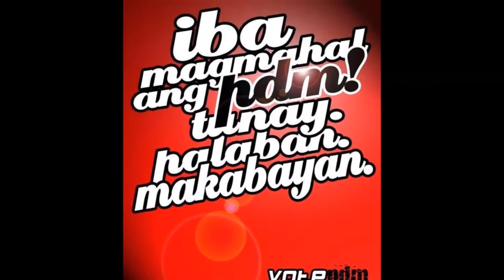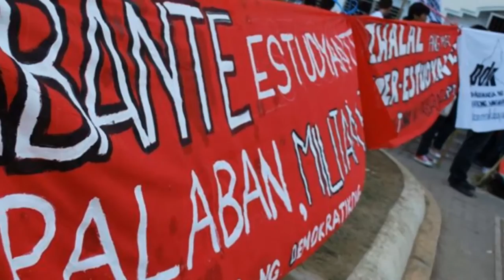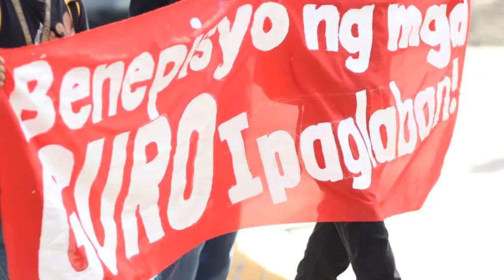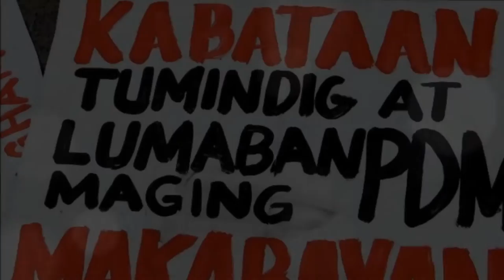Partido Pagkakaisa ng Demokratikong Mag-aaral - Bulacan State University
Ang Partido Pagkakaisa ng Demokratikong Mag-aaral o PDM ay isang pampulitikang partido at masang organisasyon ng mga nagkakaisang estudyante ng Bulacan State University sa lahat ng kampus nito na naninindigan na ang edukasyon ay isang karapatan at dapat ito ay bukas at libre para sa lahat.

Itinatag ang PDM sa kasagsagan ng malalaking kilos protesta laban sa pagtataas ng matrikulo noong 1984 sa pangunguna ng mga lider estudyante at mga kasapi ng League of Filipino Students o LFS.

Hanggang sa kasalukuyan, patuloy na ipinaglalaban ng PDM ang interes, karapatan at kagalingan ng mga mag-aaral sa loob at labas ng pamantasan. Naninindigan ang PDM na ang isyu ng mga mag-aaral ay hindi mahihiwalay sa isyu ng mamamayan kung kaya lumalahok din ang PDM sa pakikibaka para sa interes at kagalingan ng mamamayan.